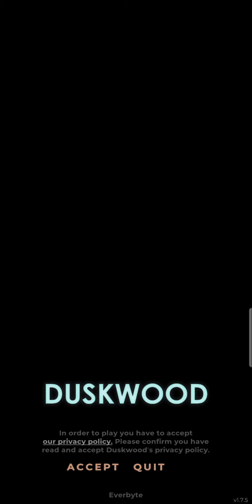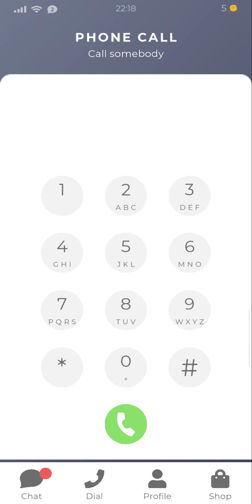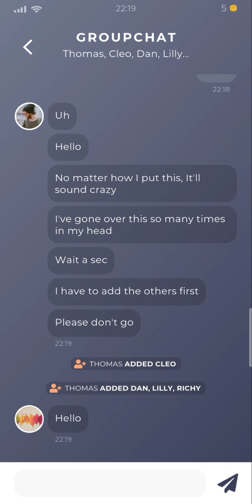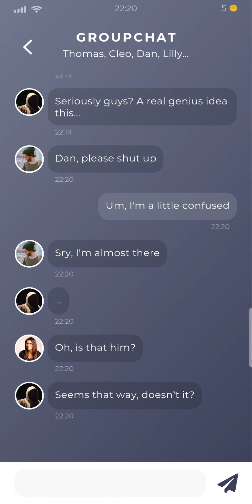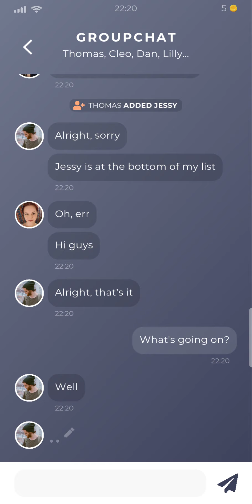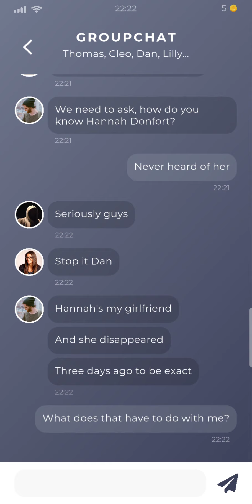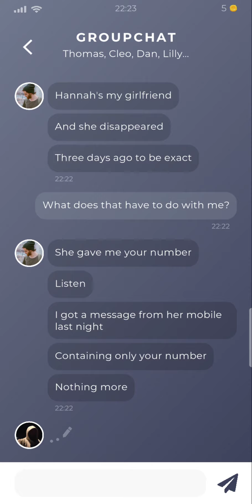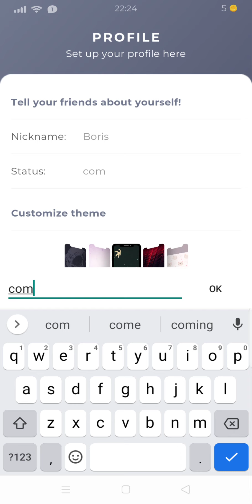What happened to Hannah Part 1/DUSKWOOD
A crime investigation episode
Interactive game
Role play